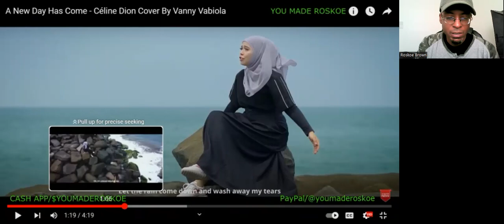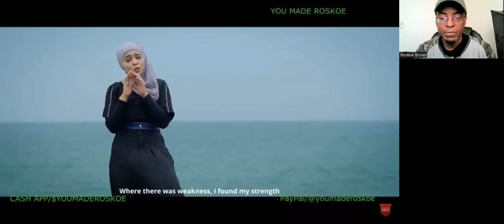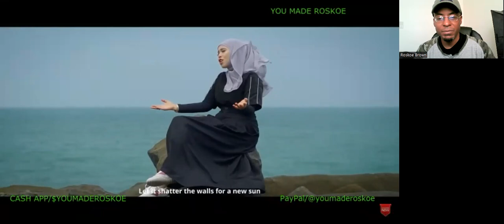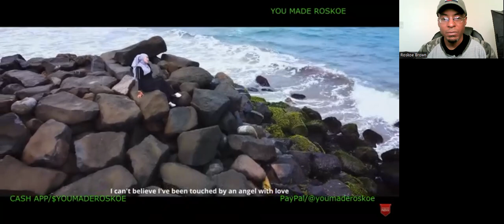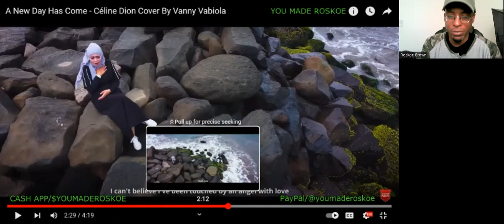Vanny Vabiola - A New Day Has Come (Celine Dion cover) Reaction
I react to a cover of this Celine Dion song, performed by Vanny Vabiola!